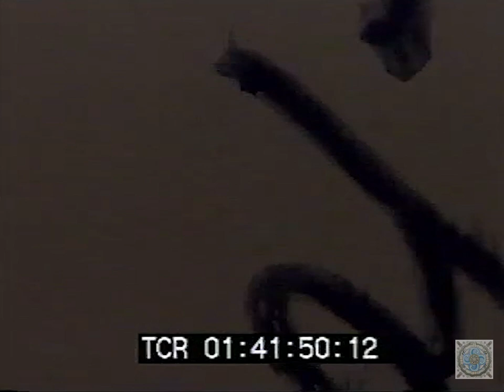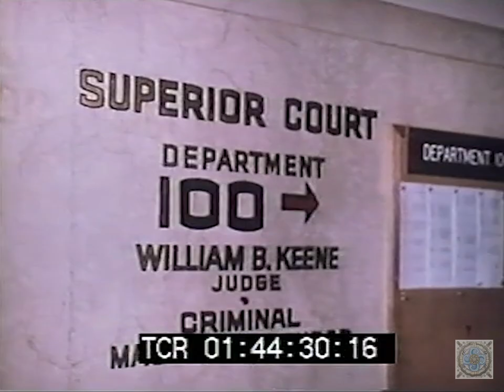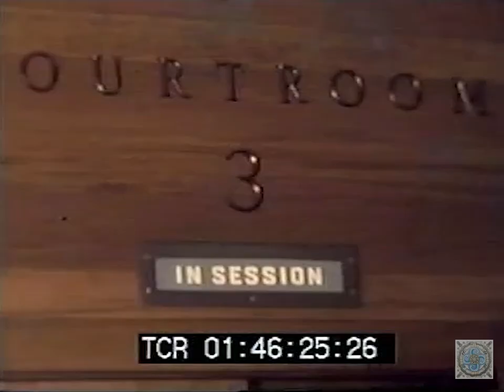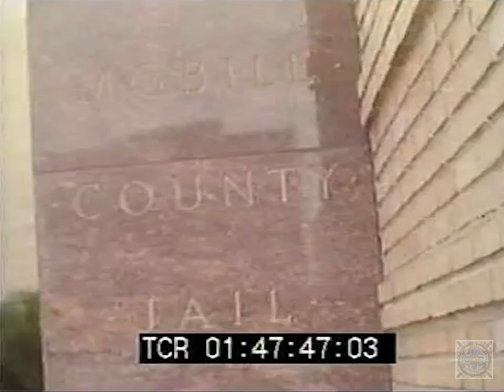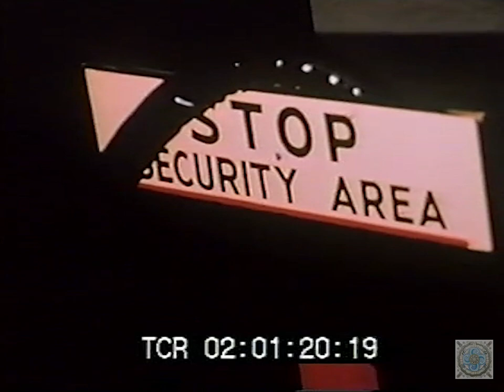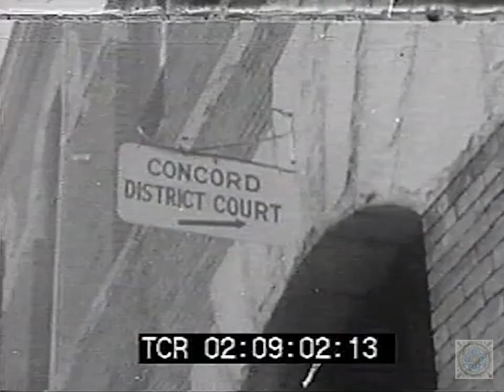Manson Trial TV Footage - ABC - Remaster